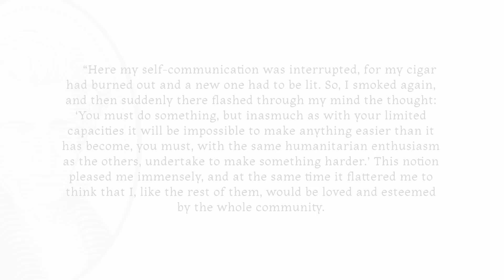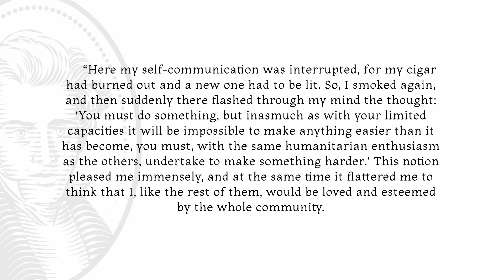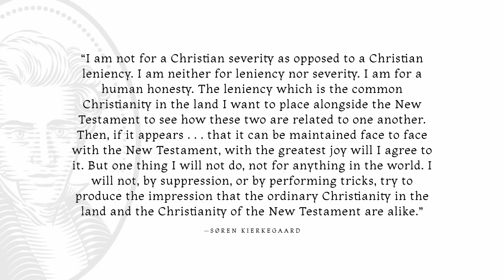Kierkegaard vs. Hegel on Religion and Individuality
In this lecture series, Dr. Peter Kreeft examines key ideas in philosophy by comparing and contrasting two representative philosophers in each episode.

In lecture 8, Dr. Kreeft summarizes Hegel, who dropped the distinction between thought and being, denying the existence of anything outside of thought and embracing absolute idealism. Kierkegaard’s own philosophy asks not how thought progresses through stages, as Hegel does, but how an individual human being progresses through life.

To learn more about these philosophers and the other major philosophers who helped shape the world, check out Dr. Kreeft's book series, "Socrates' Children: An Introduction to Philosophy from the 100 Greatest Philosophers"

———WATCH———

———SOCIAL MEDIA———